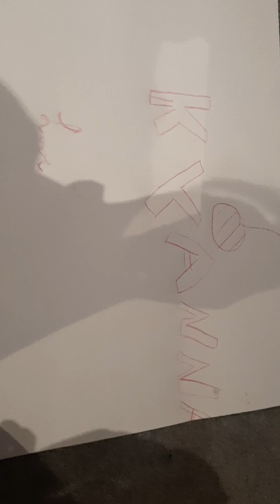Dègustation de different gâteaux de chez PARIES GOURMANDISE BORDEAUX